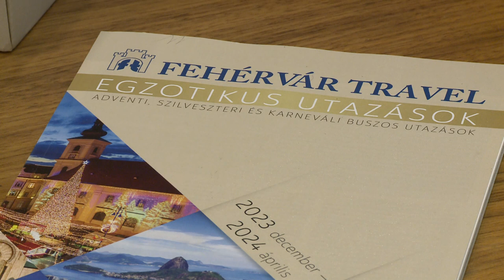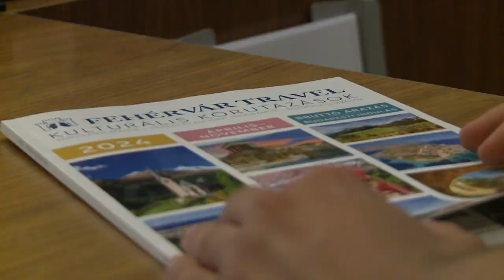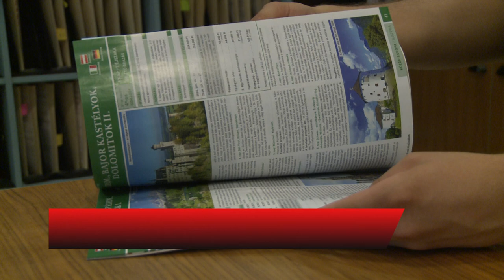HOVA UTAZNAK A FEHÉRVÁRIAK?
Külföldre és belföldre is utaznak idén a fehérváriak. Sokan szeretik felfedezni a hazai látványosságokat, túrázni egyet a természetben, vagy kikapcsolódni egy termálfürdőben. A külföldi utaknál is népszerűek a városnézések, de az all in clusive ellátást kínáló pihenéseket is szívesen foglalják a magyarok.